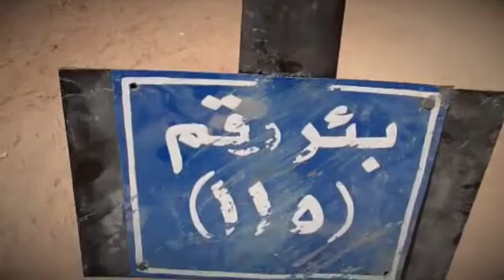تكريم م. فتحي الجويلي 2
This video is about Takreem